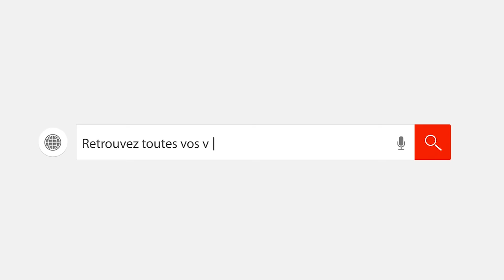Monte Carlo 2017 - ES9 Lardier et Valenca / Oze - Ice Snow Gliss - TV16